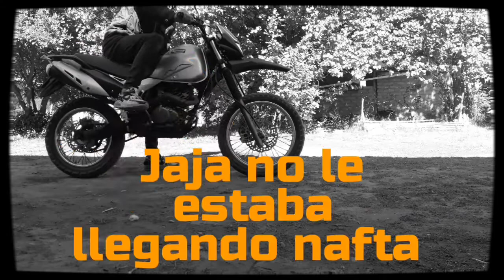Keller 200 enduro calle, tenemos que rutear, COMPRE ESTA MOTO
Me compre una Keller 200, hice el primer test casiii drive jejejeje